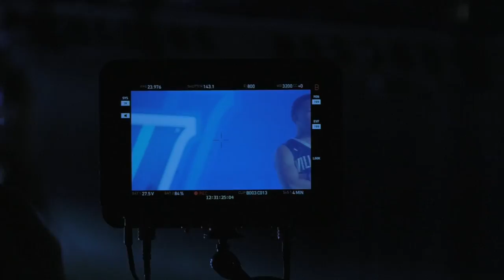Villanova Men's Basketball: March 31, 2016 - A Day at the Final Four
It was an action-packed morning at NRG Stadium for Villanova, which spent its first full day in Houston with a team practice followed by a slate of media obligations which included an open interview session with reporters in the locker room and a number of television promos that will be part of the broadcast coverage for this weekend’s Final Four. In the first national semifinal game on Saturday evening, the Wildcats take on Oklahoma at 6:09 p.m.